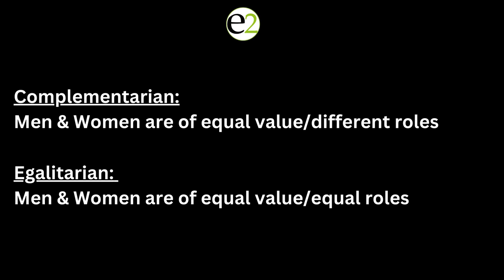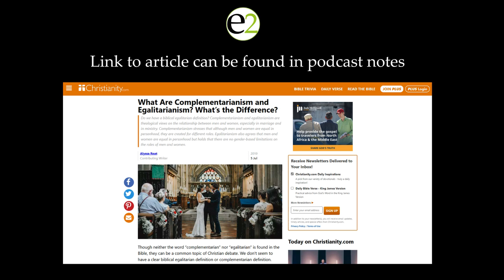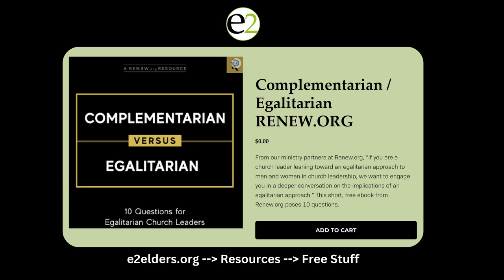IAmAnElder - Who can be an elder?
Can a single man with no children be an elder?  How about a father with a child that does not obey and respect him? A divorced man?  Can women be elders?

Dr. Gary Johnson, Dr. Billy Strother and Pastor Jeff Faull look at who the Bible says is qualified and provide practical advice for why churches should avoid legalism and look at the heart and character.

In case you missed them - check out the previous 2 IAmAnElder podcasts

January:
- What are the responsibilities of an elder?

Don't miss April's IAmAnElder podcast where we cover
How to on-board elders